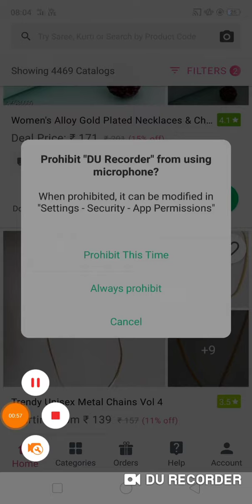Top 5 new design latest necklace and chain, necklace online shopping, China online shopping app